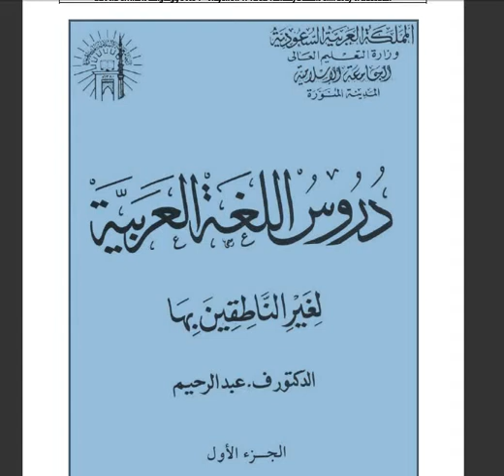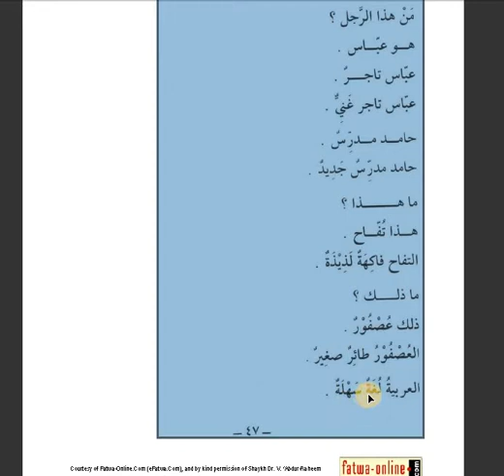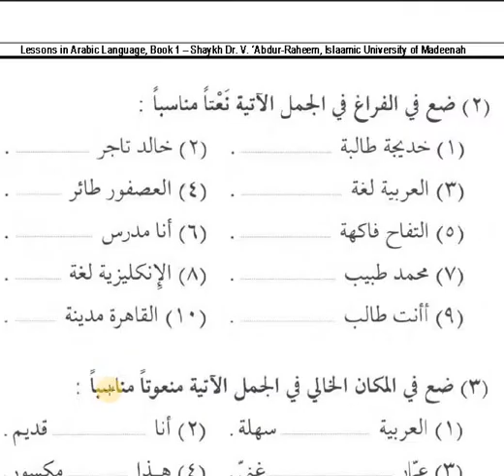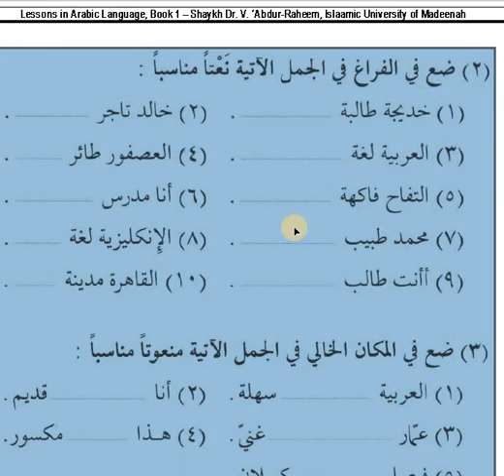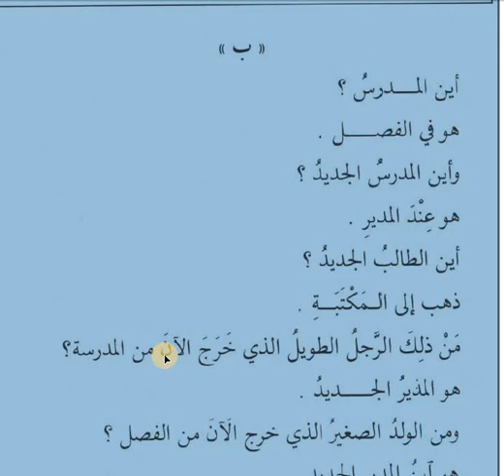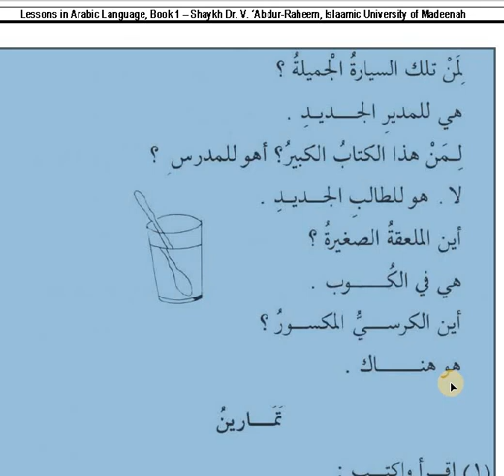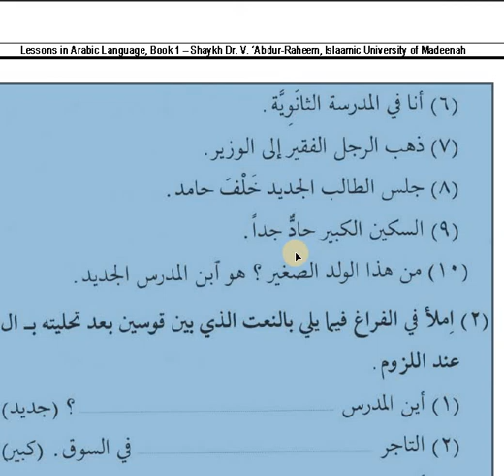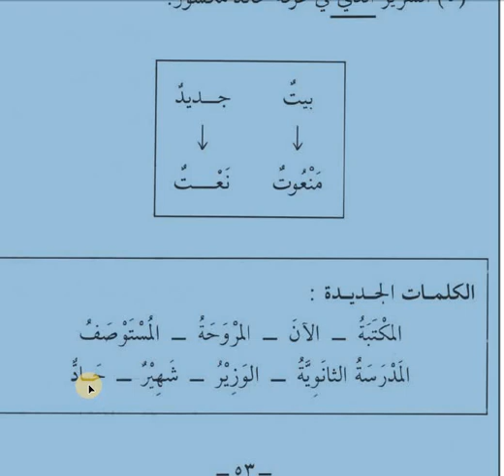Duroos 1, Lesson 9